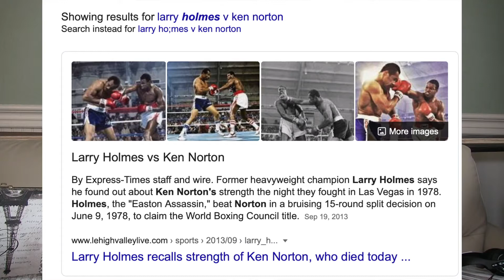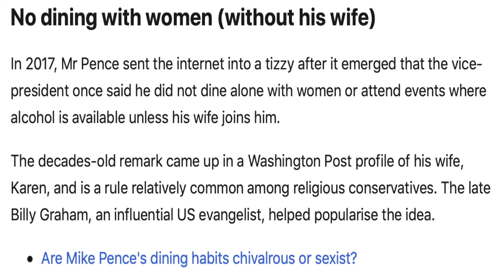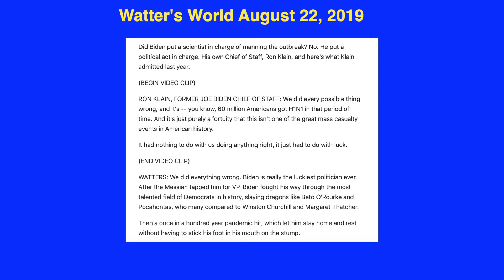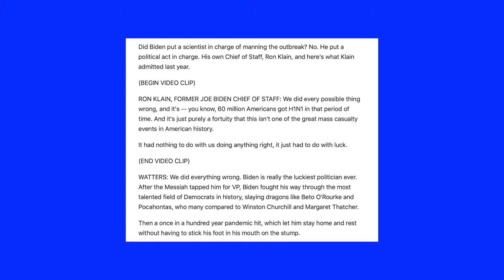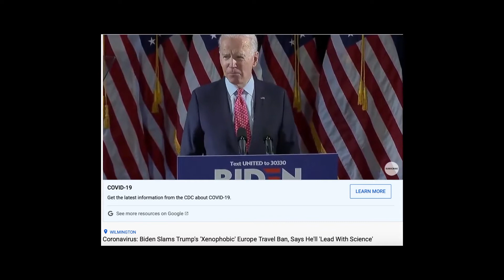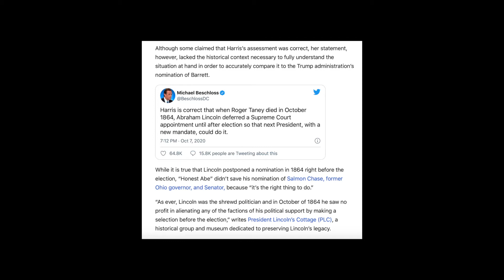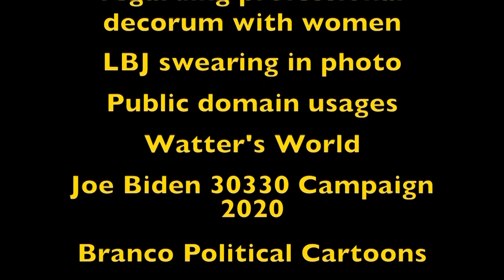Pence vs Harris VP debate 2020 - 11th Round KO!!!